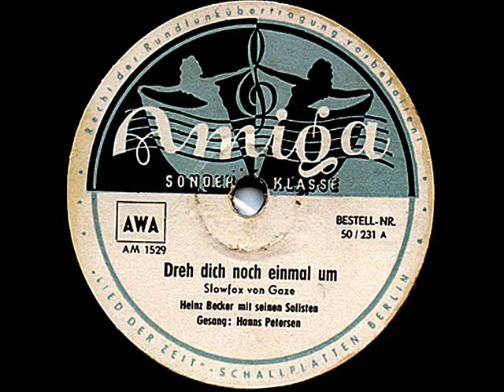Heinz Becker mit seinen Solisten und Hanns Petersen - Dreh Dich noch einmal um